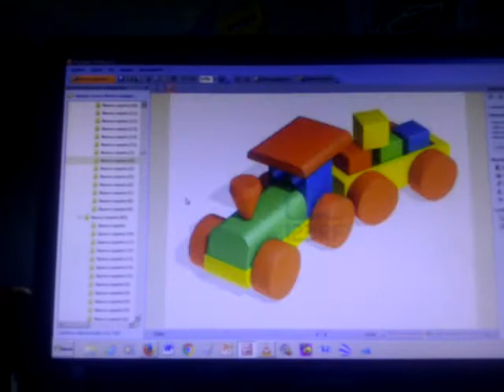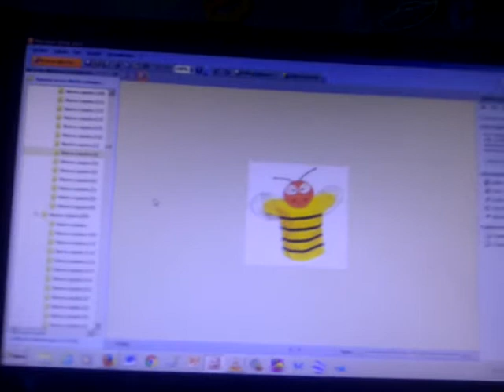Juguetes Palabras de Vocabulario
Juguetes Es Unas Tarjetas de Plásticos Hablando Forma la Tarjeta 25 Piezas Matrioshka de Grande Compartir los 50 Tarjetas Juguetes Monopatín Payaso Barco Barrilete Triciclo Soga Bloques Pelota Robot Caballo Hamaca Ratón a Cuerda Cohete Tren Oso de Peluche Avión Muñeca Soldado Casa de Muñecas Auto Rompecabezas Títere Pato Trompo Tambor Patines Una Pequeña Juguetes Los Lotes Palabras de Vocabulario Juguetes